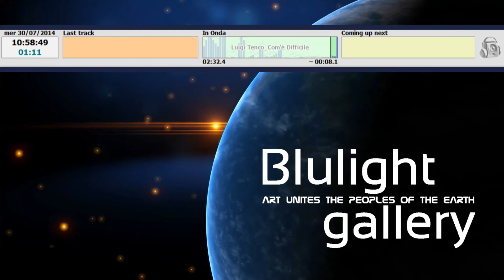Luigi Tenco - Com'è difficile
Luigi Tenco Com'è difficile (21 March 1938 – 27 January 1967) was an Italian singer, songwriter. After his suicide he became an icon of love and despair. LuigiTenco Com'èDifficileTEnco @BlulightGallery @BlulightMusic

Luigi Tenco (Cassine, 21 marzo 1938 – Sanremo, 27 gennaio 1967) è stato un cantautore e attore italiano o, come lui stesso amava definirsi, un compositore. Il suo suicidio, avvenuto in un albergo di Sanremo durante l'edizione del 1967 del Festival della canzone italiana, lasciò sgomento e destò scalpore nell'ambiente musicale e nella società italiana in generale.
Insieme a Fabrizio De André, Bruno Lauzi, Gino Paoli e Umberto Bindi è uno degli esponenti della cosiddetta scuola genovese, un nucleo di artisti che rinnovò profondamente la musica leggera italiana.